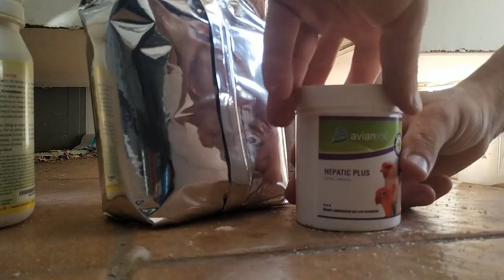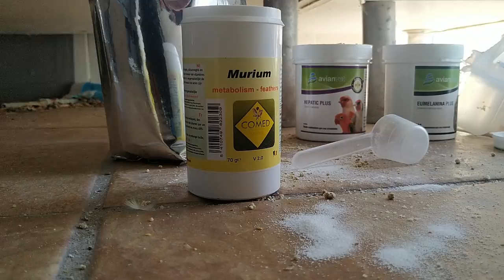LLEGAN LOS NEGROS PERLADOS AL AVIARIO